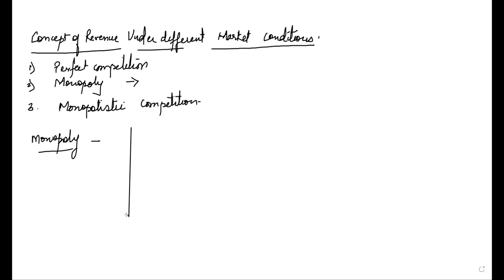HEENA ECO REVENUE LAST AND COST 7JAN